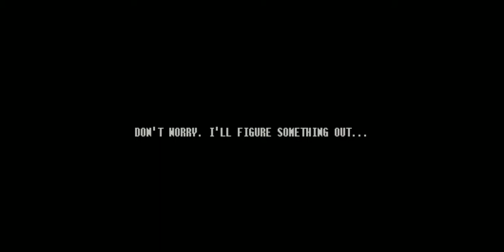The Witch's Isle (Part1)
On a solitary island somewhat removed from the continent, there is a town—a town ruled by a witch.

One night, one of the villagers gets a sudden visit from a witch, who puts her under a curse. If she doesn't find the witch's stolen urn by 4:00 a.m., the curse will kill her. She begins her search, but along the way she starts hearing more and more about the secret of the witch.

- "The Witch's Isle" is a puzzle-adventure game. Explore the island as you search for the urn and uncover the mystery of the witch!  The dream-like scenery of the solitary island town and the people who live there await.

- The epic story features 7 different endings!

- See what the islanders are up to! In this game, not only can you control the protagonist, you can also have the camera follow other characters. Maybe you can solve some puzzles by paying close attention to what the other islanders are doing.

"The Witch's Isle" is
- Beautifully exploring pixel art game.
- Beautifully point and click game.
- Classically pixel character.
- Great story-line.
- and more.